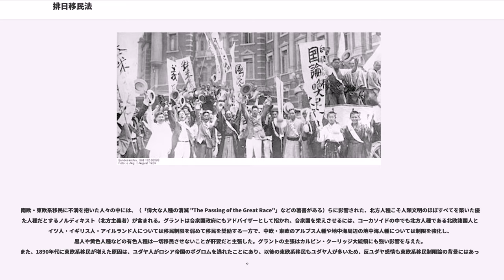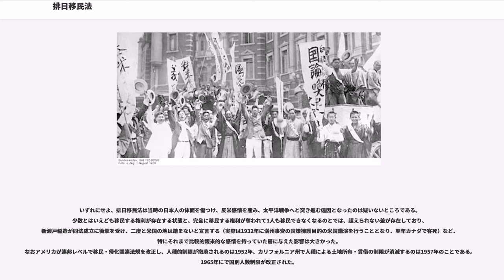排日移民法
排日移民法（はいにちいみんほう）は、1924年7月1日に施行されたアメリカ合衆国の法律の日本における通称である。正確には1924年移民法（Immigration Act of 1924）、またはジョンソン＝リード法（Johnson–Reed Act）であり、日本人移民のみを排除した法律ではない。この法律では、各国からの移民の年間受け入れ上限数を、1890年の国勢調査時にアメリカに住んでいた各国出身者数を基準に、その2%以下にするもので、1890年以後に大規模な移民の始まった東ヨーロッパ出身者・南ヨーロッパ出身者・アジア出身者を厳しく制限することを目的としていた。独立した法律があるわけではなく、既存の移民・帰化法に第13条C項（移民制限規定）を修正・追加するために制定された「移民法の一部改正法」のことを指す。

特にアジア出身者については全面的に移民を禁止する条項が設けられ、当時アジアからの移民の大半を占めていた日本人が排除されることになり、アメリカ政府に対し日系人移民への排斥を行わないよう求めていた日本政府に衝撃を与えた。しかし「排日移民法」という呼称はその内容に着目して日本国内のみ用いられる通称である。運用の実態はともかく、移民の全面禁止そのものは日本人のみを対象としておらず（法案の内容参照）、白人以外は全ての人間が移民を禁止されている。

その点より、この通称は不適切であるとする意見もある。英語圏では「アジア人排除法」と呼ばれる場合はあるが、排日移民法という言葉に相当する呼び方は見られない。

アメリカにおけるアジア系移民の流入は1848年のゴールドラッシュからはじまった。多くの中国系肉体労働者がカリフォルニア州を中心に鉱山労働や鉄道建設に従事した。アイルランド系移民をはじめとする白人貧困労働者との対立・抗争は1870年代に早くも記録がある。

一方で1870年制定のは「自由なる白人およびアフリカ人ならびにその子孫たる外国人」が帰化可能であるとしていた。ここで言う「自由なる白人 (free white)」が指すものは当初は明確ではなかったものの、判例の積み重ねなどでそれは「コーカサス人種 (Caucasian)」であるとされた。

中国系に関しては、1875年ので既に制限が行われていたが、1882年のいわゆる中国人排斥法で明示的に移民が禁止されることになった（当初10年間の時限措置だったが後に延長がなされた）。

日本人の場合、ハワイへの移民は明治時代初頭から見られ、やがて米大陸本土への移民も盛んとなる。日本から直接渡航する場合もあったが、多くの者は入国しやすくまた日系人コミュニティーがすでに存在していたハワイ諸島（あるいはカナダ・メキシコ）をベースとして、ハワイ併合などにより機を見ては西海岸各都市に渡航していたようである。移民した日系人たちは勤勉で粘り強く仕事をこなし、ある程度の成功を掴む者も現れた。大部分は白人の下働きなど、低廉な賃金の労働に従事していたが、従順に働くことから周囲からの反感を買い、日本人漁業禁止令や児童の修学拒否など、数々の排日運動が起こった。しかし彼らは一般的に「日系人だけで閉鎖的コミュニティーを形成し地域に溶け込まない」、「稼いだ金は日本の家族に送金してしまう」などとアメリカ人からは見られていた。しかし、移民たちがまとまって暮らすことには、言葉の問題や習慣の違いによる現実的理由のほか、迫りくる反日感情からわが身を守るための手段でもあった。また、現実にアメリカ市民権の取得には熱心ではない人が多く、合衆国への忠誠を誓わないなど、排斥される理由はあった。

それでも、日本人はアジア諸民族の中で唯一、連邦移民・帰化法による移民全面停止を蒙らなかった民族であった。これは日本が同地域で当時唯一、欧米諸国と対等の外交関係を構築し得る「文明化が進んだ」国であり、アメリカ連邦政府も日本の体面維持に協力的であったことによる。しかし連邦政府はその管掌である移民・帰化のコントロールは可能でも、州以下レベルで行われる諸規制に対しては限定的な影響力しか行使できなかった。

こうした連邦レベル以下での排斥行動が典型的に現れたのが1906年、サンフランシスコ市の日本人学童隔離問題であった。同年の大地震で多くの校舎が損傷を受け、学校が過密化しているこ...